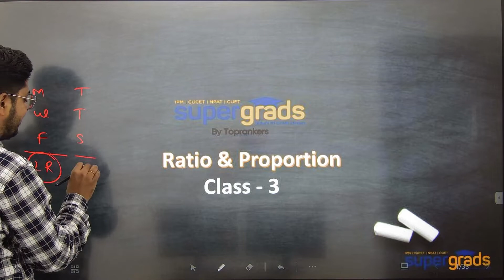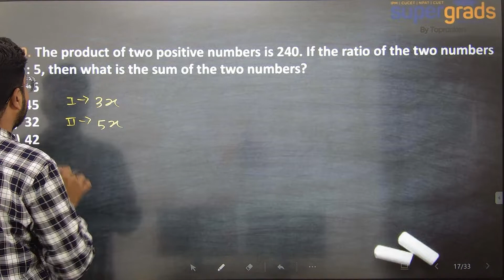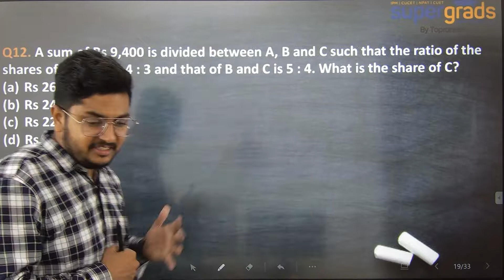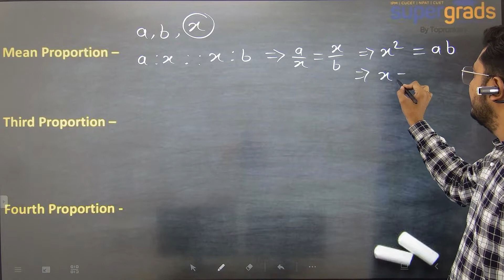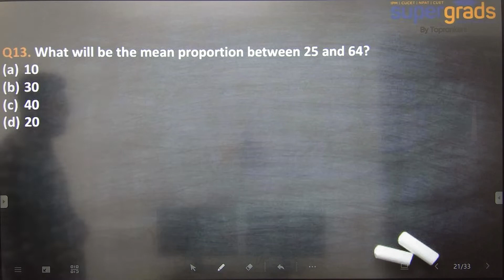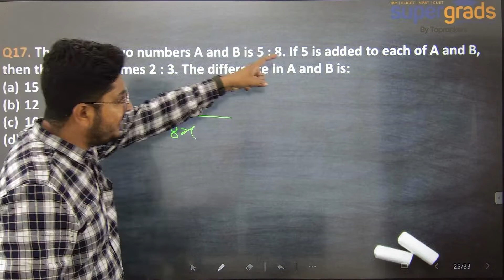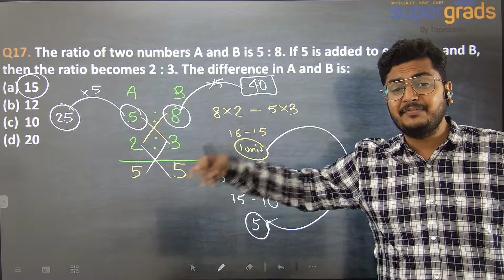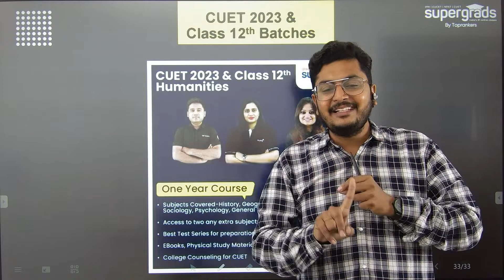CUET 2023 Preparation | CUET 2023 Quantitative Aptitude | Ratio & Proportion (Class 3)